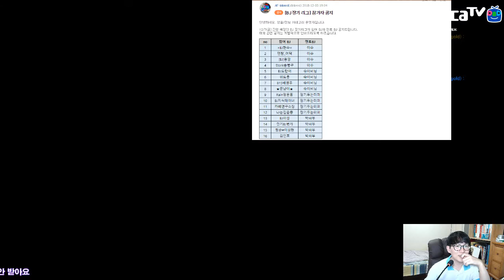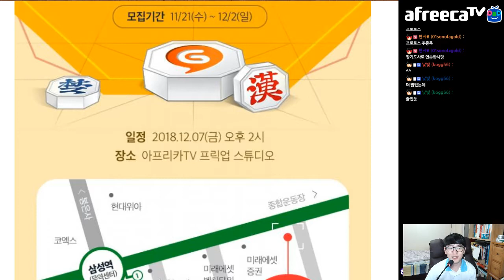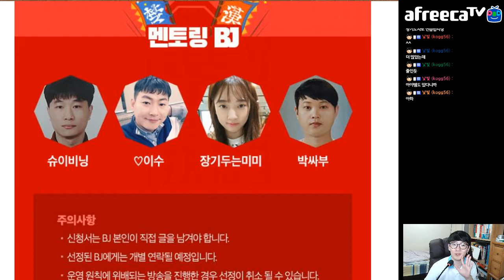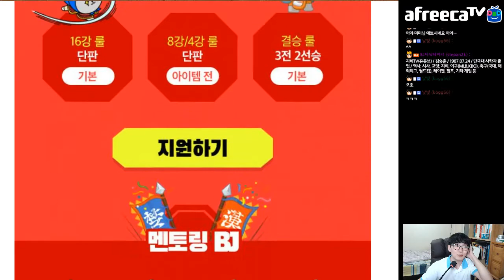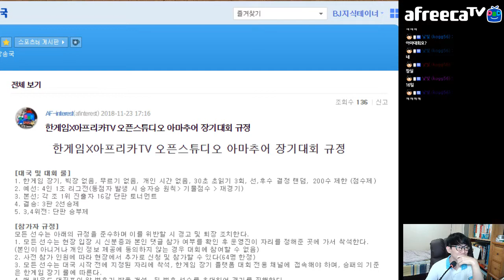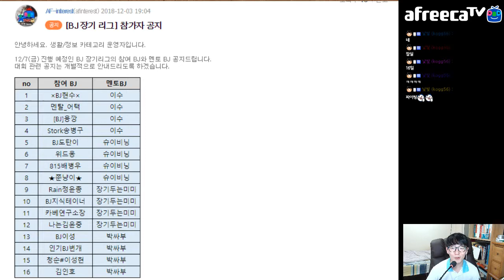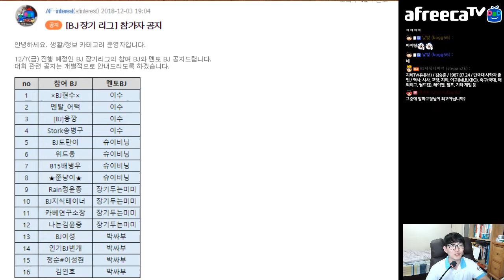[지테TV Live] BJ 장기대회 연습 4일차 프로기사 코칭 피드백 (아프리카TV BJ지식테이너 김승훈 2018.12.03 밤 ~ 04 새벽방송 3부)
프로 장기기사 및 아프리카TV BJ로 활동하는 송은미 2단(BJ 닉네임 장기두는미미) 코칭이 진행되었던 방송이에요. 피드백 부분은 따로 편집해서 본채널에 올릴 예정.